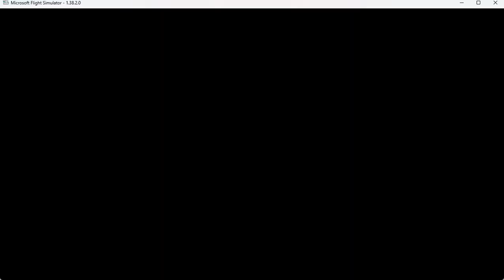MSFS 2020 Decolagem Aerolineas Argentinas em Brasília